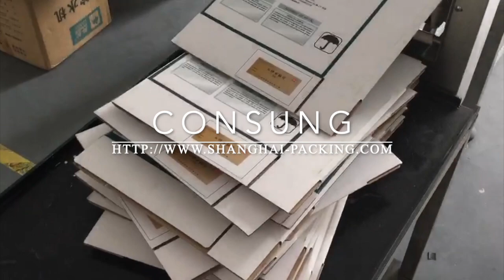Automatic carton dispenser for inkjet printer